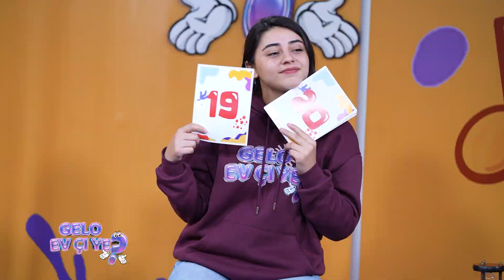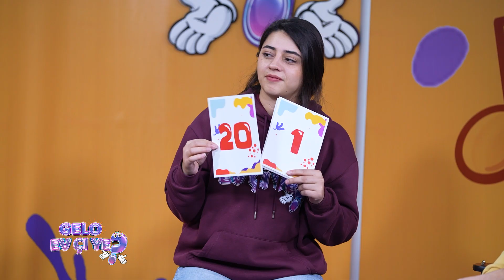Gelo Ev Çiye? -Beşa 16